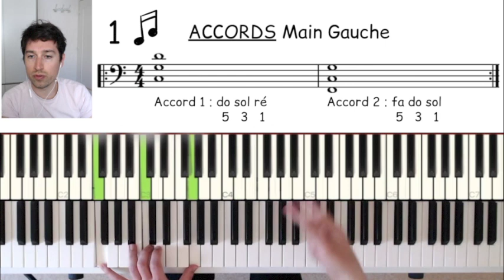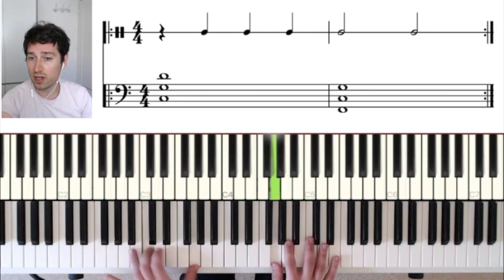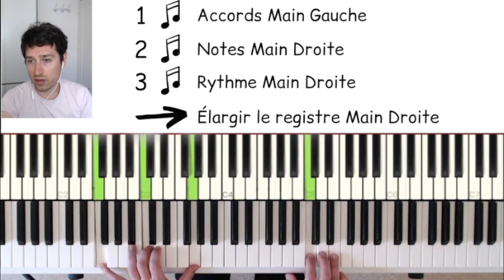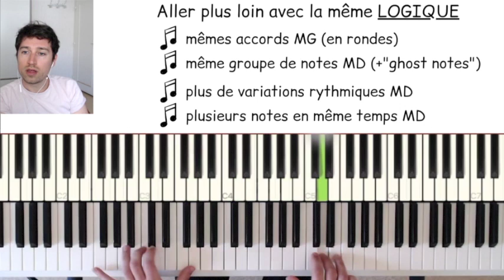Comment improviser simplement et rapidement au piano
Improviser simplement et rapidement au piano grâce à la logique !
Apprenez à improviser de manière simple et logique. Pour débutants et intermédiaires.